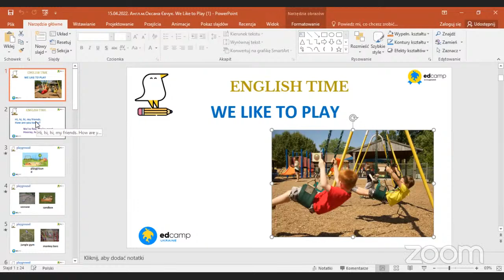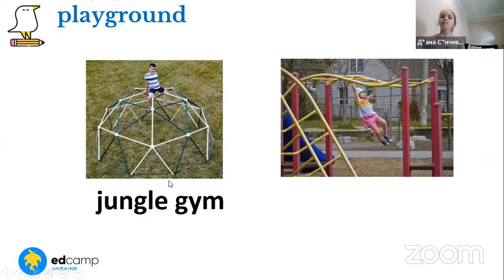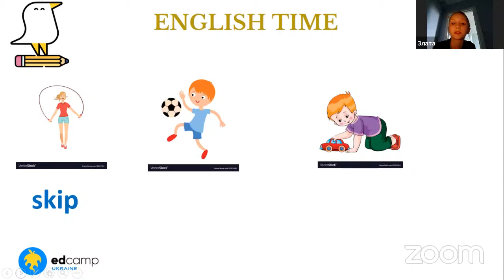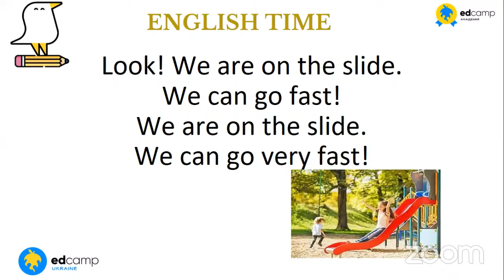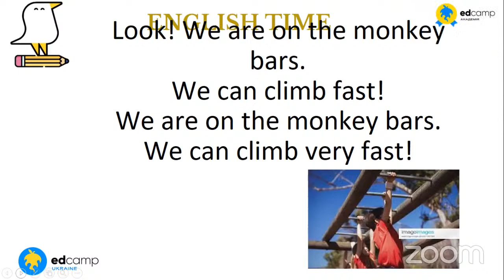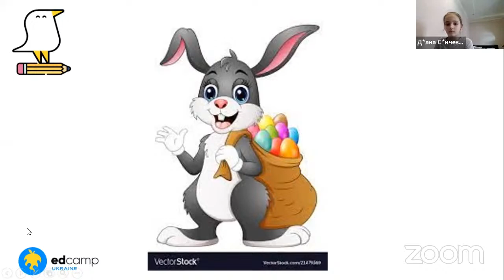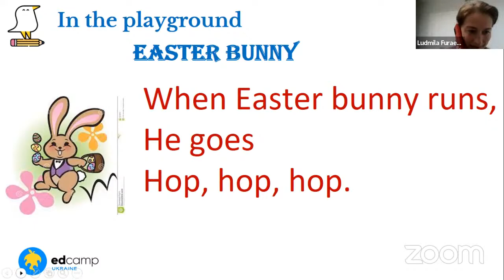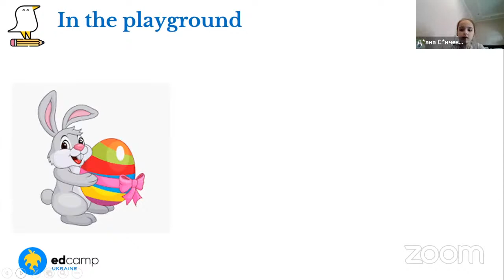19.04.2022 «Англійська розмовна» для учнів 1–2 класів з Людмилою Фураєвою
Тема: «We are playing now». Продовжуємо удосконалювати мовленнєву компетенцію з теми «На ігровому майданчику», використовуючи активну лексику в теперішньому тривалому часі; виконуємо навчально-розважальні завдання до Великодня.